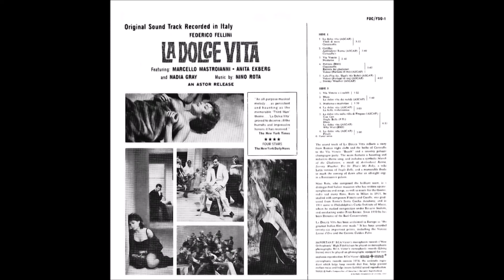La Dolce Vita - Nino Rota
Main Titles     0:00
Canzonetta    1:56

La Dolce Vita ; Italian for "the sweet life" or "the good life" is a 1960 comedy-drama film directed and co-written by Federico Fellini. The film follows Marcello Rubini (Marcello Mastroianni), a journalist writing for gossip magazines, over seven days and nights on his journey through the "sweet life" of Rome in a fruitless search for love and happiness. The screenplay, co-written by Fellini and three other screenwriters, can be divided into a prologue, seven major episodes interrupted by an intermezzo, and an epilogue, according to the most common interpretation.